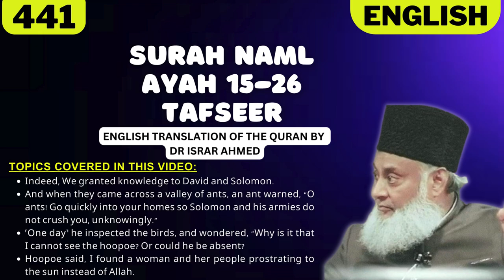Surah Naml Ayah 15-26 Tafseer in English by Dr Israr Ahmed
Bayan ul Huda, Surah Naml Ayah 15-26 Tafseer in English by Dr Israr Ahmed

TOPICS COVERED IN THIS VIDEO:
1. Indeed, We granted knowledge to David and Solomon.
2. And when they came across a valley of ants, an ant warned, “O ants! Go quickly into your homes so Solomon and his armies do not crush you, unknowingly.”
3. ˹One day˺ he inspected the birds, and wondered, “Why is it that I cannot see the hoopoe? Or could he be absent?
4. Hoopoe said, I found a woman and her people prostrating to the sun instead of Allah.

Narrated `Aisha and `Abdullah bin `Abbas:
When the last moment of the life of Allah's Messenger (ﷺ) came he started putting his 'Khamisa' on his face and when he felt hot and short of breath he took it off his face and said, "May Allah curse the Jews and Christians for they built the places of worship at the graves of their Prophets." The Prophet (ﷺ) was warning (Muslims) of what those had done.

IMPORTANT LINKS:
1) @Islam360Real  (Best Quran & Hadith search engine app):
2) AL HIDAAYAH (Best platform to Learn Islam & comparative religion, Seerah, Fiqh, Salah, Zakah, Major sins and much more from world's best orators)
4) Quran.com (Quran translation and Tafsir in any language you wish)